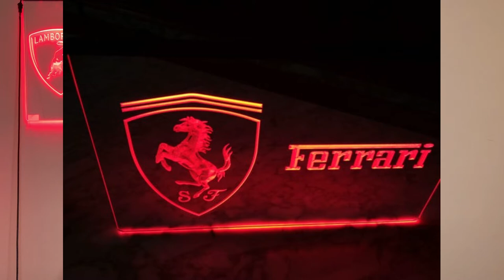MY TOP 3 FAVORITE CAR YOUTUBE VIDEOS OF 2019 | MONDI | WOYSHNIS MEDIA | SHMEE150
Hey Guys,

Welcome to five star cars where we discuss everything about super cars and your favourite car youtubers plus lamborghinis and ferraris ect. We we will also be voting weekly on your favourite youtube car video of the week with monthly prizes. Check out our site below to vote on car youtuber of 2019: